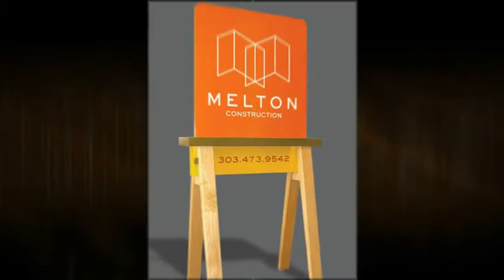Commercial General Contractor photos of work - Melton Construction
Commercial Contractor Melton Construction of Colorado shares photos of some of its commercial remodeling projects.